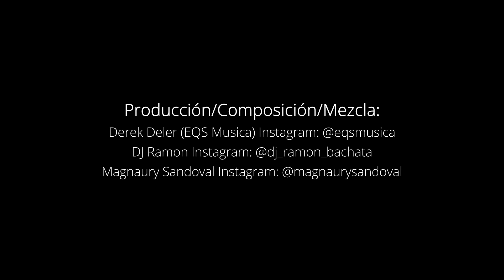Exe Mansilla X DJ Ramon - Envuelveme Mujer feat. Candido y Tamara